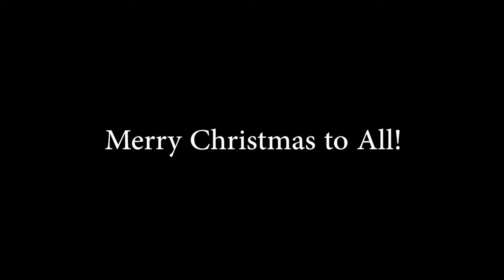Some Christmas Magic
Every year Santa sends the Girls a magic Christmas tree. This morning, we woke up and there it was, with a letter from Santa and Larry Bob the elf.